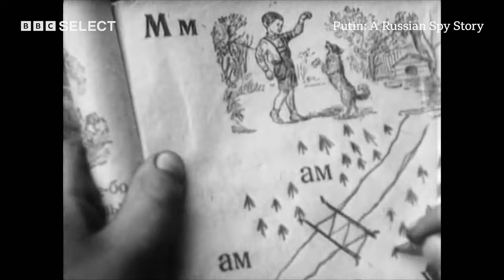How Did Vladimir Putin Go From Street Kid To The Kremlin? | Putin: A Russian Spy Story | BBC Select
This three-part Vladimir Putin documentary series on BBC Select explores the Russian President’s rise to power. From street kid to spy to shaping modern Russia. Told through Putin’s own words, those that know him and examining those influenced by his actions, this Vladimir Putin TV series looks at his time with the KGB, his twenty plus years at the Kremlin and what his lasting legacy might be?

Watch Putin: A Russian Spy Story on BBC Select:

US
Amazon Prime Video Channels